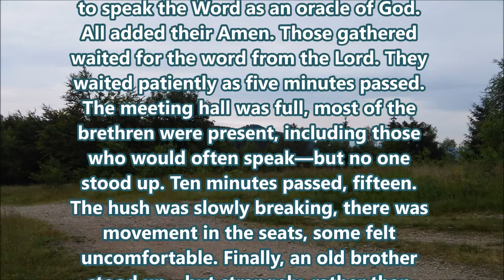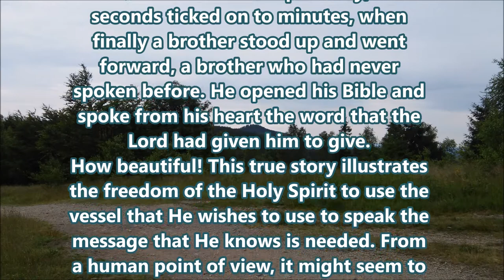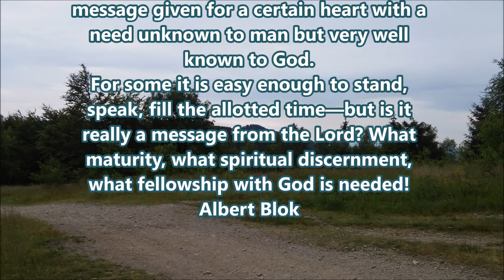Guidance of the Holy Spirit in the Assembly let him speak as the oracles of God full with the Spirit